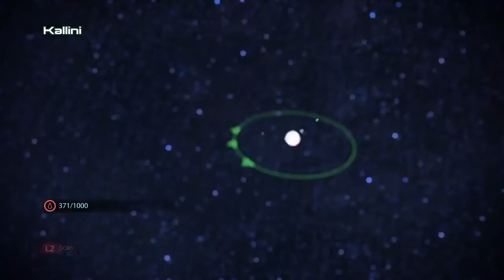Mass Effect: Legendary Edition [PART 76] - The Monastery